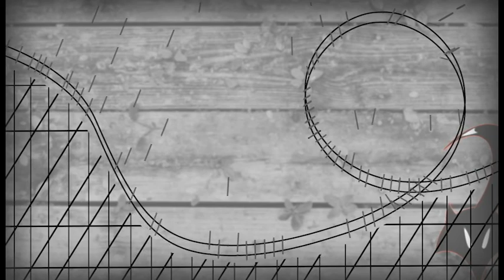THE SLY FOX EXPERIMENT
Our initial video introduction.